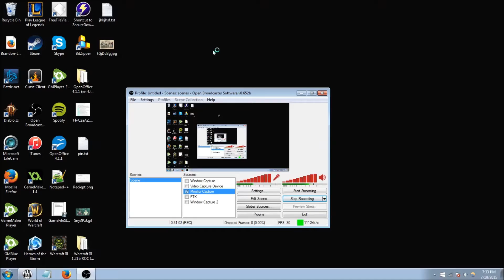Xfire Group Fun: Prop Hunt, Drunk ARAMS and Speedrunners